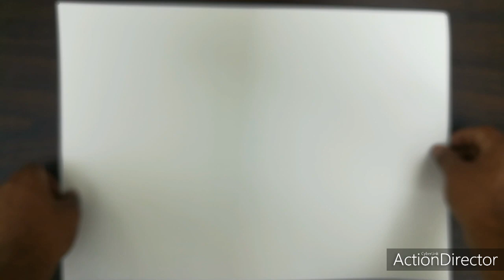Sea beach, fisherman watercolor painting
In this artwork I have tried to do realistic painting through water color.  This is a beach painting, where people are doing their daily routine.  This is my first painting, I will try to upload similar paintings further.